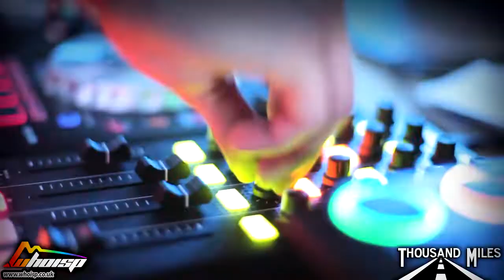Thousand Miles - Official Whoisp?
THOUSAND MILES - I appreciate any help, contributions, subscriptions, likes and follows. love and thanks P!

(Whoisp? 06/23/2017)